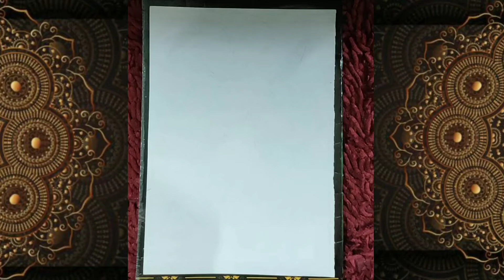pineapple Mandala art ll mandala art ll step by step tutorial ll draw with us ll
Mandala is an art , that help us to learn patience in life
Benefits:
* Free Certificate
* Practice will be featured in HUM GADARWARA TREE, Instagram and Facebook page
Steps:
* Practice it , while watching video
Note:
Design and patterns should be same for certificate

Shop latest national and international products at reasonable price and get paytm cashback on every order after successful delivery of product